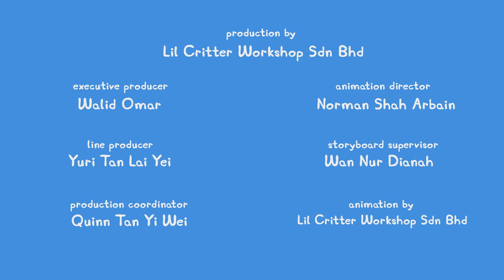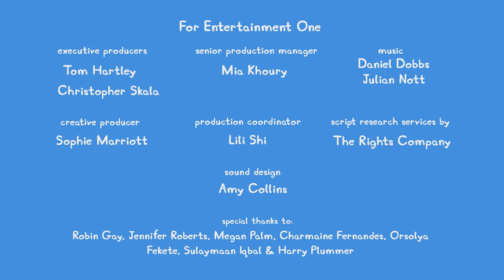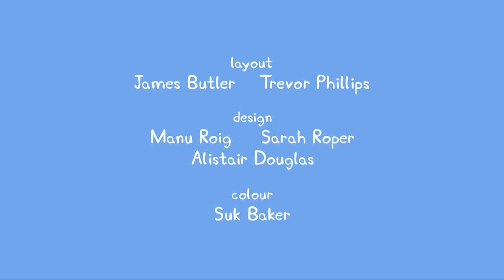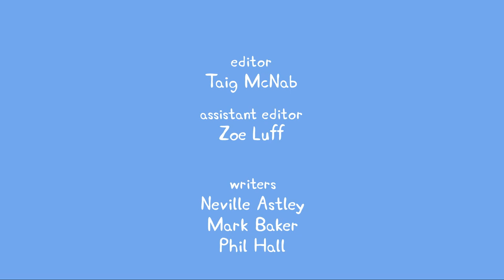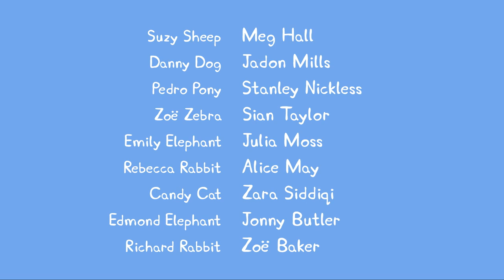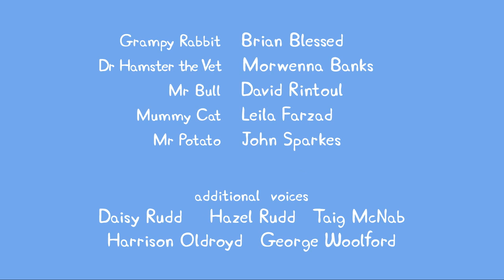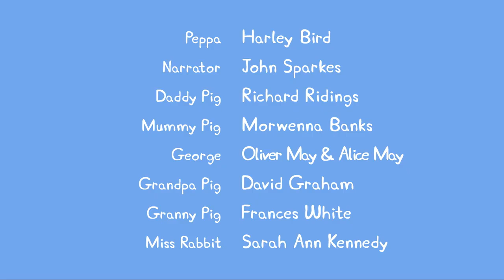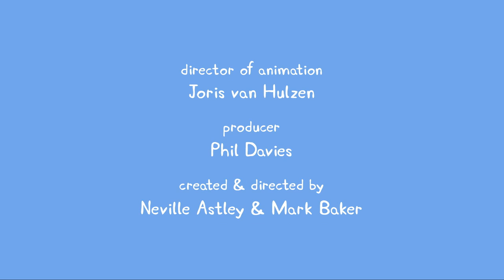PINK vs BLUE CHALLENGE! Peppa Pig Edition 👚 🐷 👕 Peppa Pig!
PINK vs BLUE CHALLENGE! Peppa Pig Edition 👚 🐷 👕 BRAND NEW Peppa Pig!

When Peppa’s playgroup has a Sports Day, competing to win
a big medal, Rebecca Rabbit becomes a bit too invested in
winning.